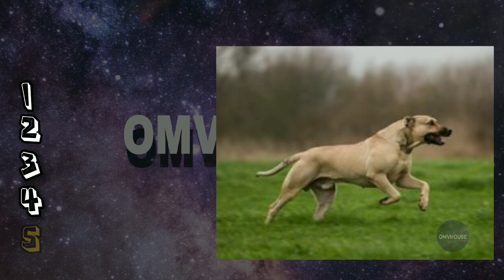CIMARRON URGUAIO - O Mais Perigoso do Uruguai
💲Publi
💲Anúncios
🥂Convites
Nesse email👇🏻